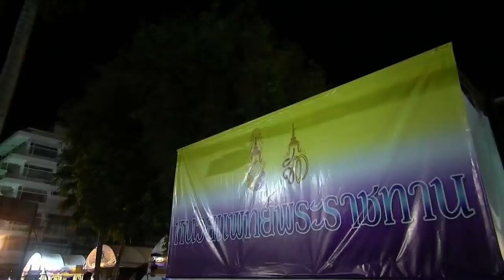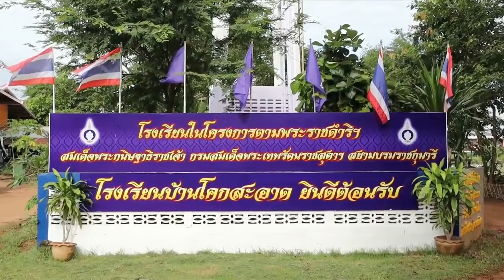ข่าวในพระราชสำนัก วันอังคารที่ 20 ตุลาคม พ.ศ.2563